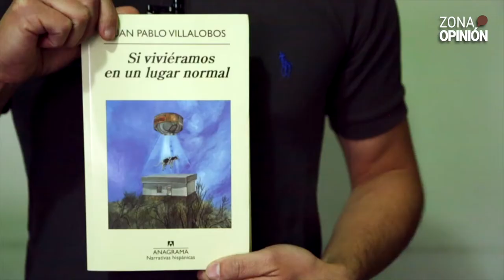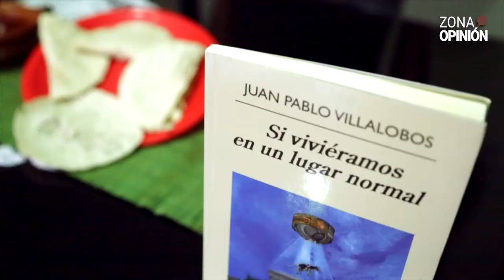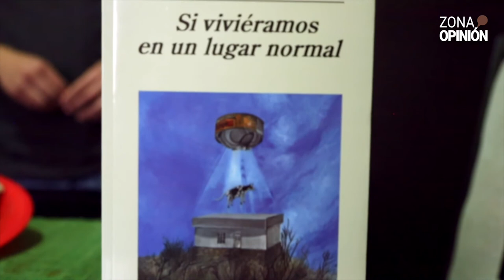Si viviéramos en un lugar normal | Librero Vacío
Cultura📚 | Esta semana en el LibreroVacío Joselo te cuenta sobre la obra de Juan Pablo Villalobos "Si viviéramos en un lugar normal". ¡No te lo pierdas!